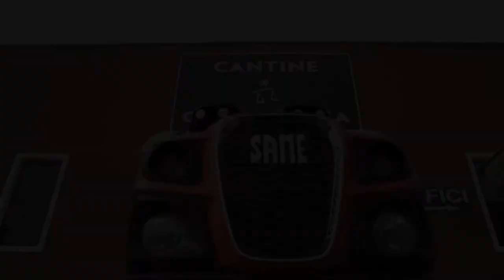Ciągnik SAME Frutteto z napędem CVT S - Sterowanie tylnym podnośnikiem widłowym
Nasz ciągnik SAME Frutteto z napędem CVT S z tylnym podnośnikiem widłowym w akcji. Ten ciągnik umożliwia precyzyjne sterowanie osprzętem przy pomocy elektronicznego, proporcjonalnego joysticka oraz dzięki wysokiemu tylnemu dachowi, który umożliwia lepszą widoczność.